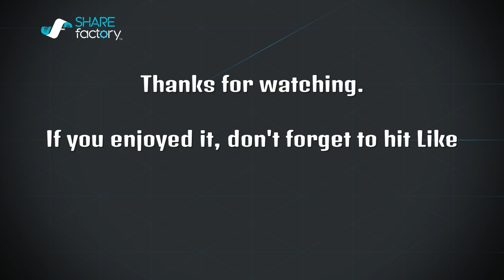Me (Law) vs Hadouken (Geese)